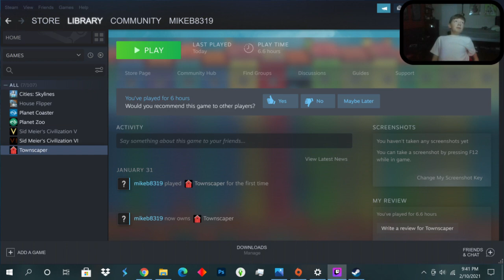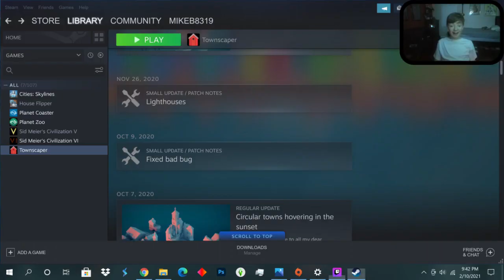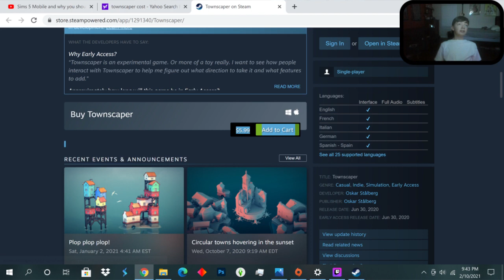Showing you my Townscaper Town/ review!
-All of my videos are made for people 13 and older